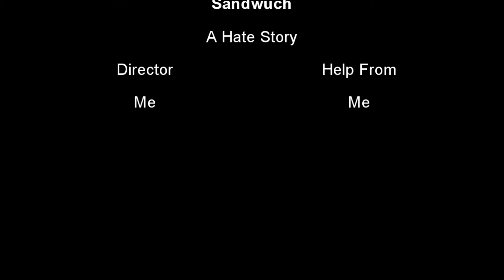Sandwuch: A Hate Story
may he burn in hell